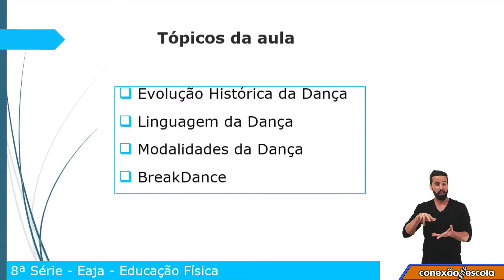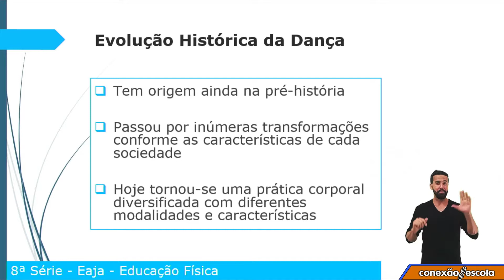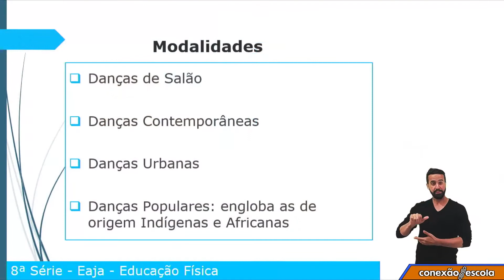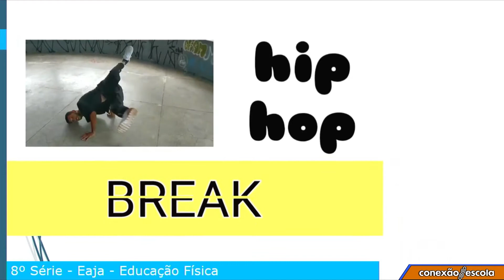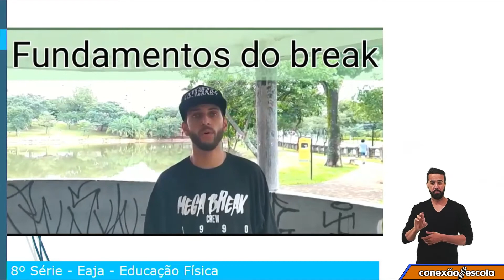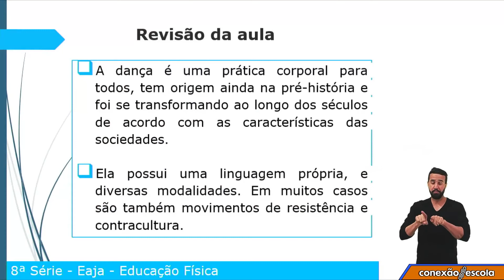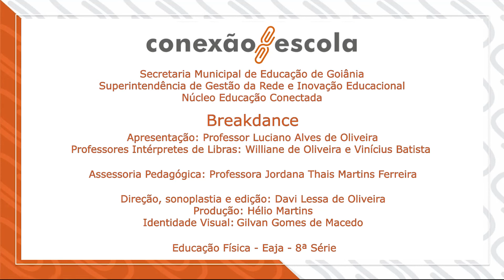8ª Série - EJA - Ed. Física - Breakdance